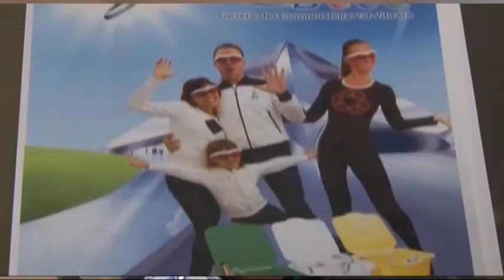NERETO, CRESCE LA DIFFERENZIATA E DIMINUISCE LA TARI